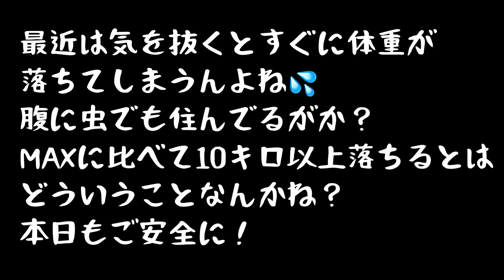健康日替ランチ探訪 カレーチキン定食編